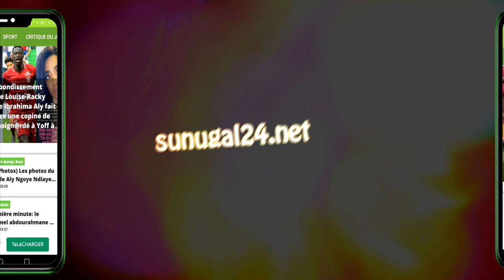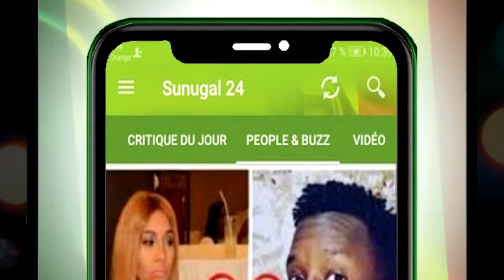Augustin Senghor,"l’élection de Macky Sall a constitué un déclic positif pour le football sénégalais